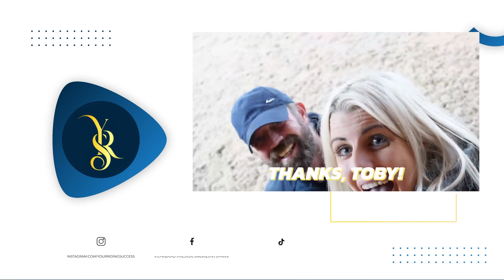How Do You Slow Down Your Strong Forward Horse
YourRidingSuccess

Do you have a horse that's always charging ahead, getting heavier and heavier in your hand? Regardless of what you do, no matter how much you half halt, it juts doesn't get better?

In this video Alicia will show you how to regain control of your forward horse and help him relax into your aids.

Natasha and Alicia have so much planned for you. In 2022, YRS gave away over $50 000 of prizes and giveaways. 2023 is going to be bigger and better!!!

Watch for Free in 2023:
-Fearless Mastery with Natasha
-Dressage Institute learnings with Alicia
-Behind the screen with Natasha moving towards her goal of 70% Grand Prix
-Real riders having lessons in real time with Alicia
-LIVE  Seminars with Alicia and Natasha

Join our memberships!

Fear Mastery
FREE WORKSHOP

See Alicia in real life on her World Tour!